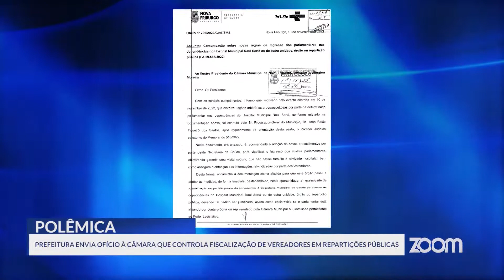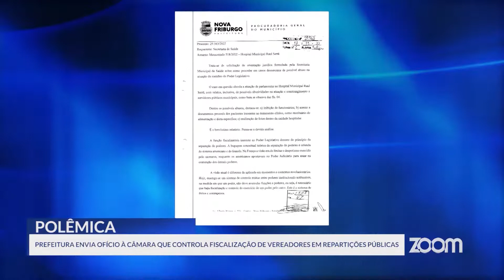Ofício para fiscalização de vereadores no Hospital Raul Sertã | Zoom Tv Jornal (22-11-2022)